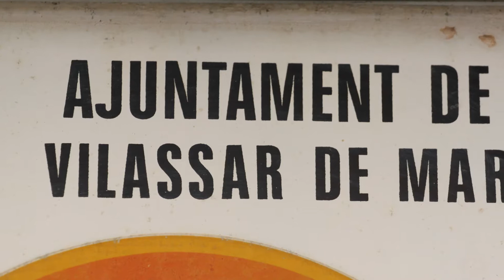Detalles de Vilassar de Mar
Vilasar de Mar (en idioma catalán y oficialmente Vilassar de Mar) es un municipio de Cataluña, España. Perteneciente a la provincia de Barcelona, en la comarca del Maresme situado a 5 km de Mataró y a 24 km de Barcelona. Hasta los años 80 se llamaba San Juan de Vilasar.

Tradicionalmente era un pueblo de pescadores. Muchos probaron fortuna en las Américas, sobre todo en Cuba, desde cuyo puerto salían embarcaciones. Vilasar de Mar era muy famosa por su escuela de Naútica. Algunos volvieron con grandes fortunas y se construyeron casas muy características.

Vilasar de Mar es muy conocida también por su Mercado de la Flor y la Planta Ornamental, y sus plantaciones de rosas. Otros lugares de interés son el Museo Monjo, Museo de la Marina, el "Carrer Mort" y el Museo de la Mina Vella. Antes también se podía visitar el Parc de les Aus (parque con numerosas especies de aves), pero se cerró con motivo de una sentencia dictada por el Tribunal Superior de Justicia de Cataluña.

Dos festivales destacados se realizan en esta localidad: - El FIROBI (Festival de Titelles de Vilassar de Mar) - Mar de Flors (Muestra de flores y plantas en la calle)

Como otros municipios del litoral mediterráneo, surgio tras dividirse Vilasar en Vilasar de Mar y Vilasar de Dalt, una vez el asedio de los piratas hubo finalizado y dejó de tener sentido vivir en las montañas.[cita requerida]. Carlos III declaró la independencia del pueblo

Está hermandada con Daimiel (Ciudad Real), dada la gran inmigración que se produjo en Vilassar, procedente de esta localidad.